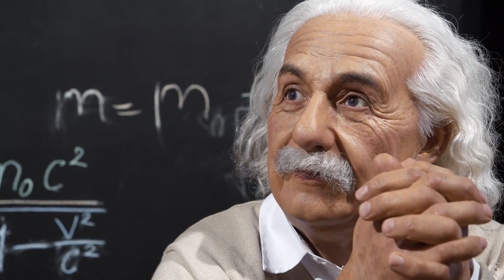TIME changes everywhere!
We think of Time as constant - a day, a month, a year. But this is only what we perceive. Einstein theorized relativity and science has proved it. It is not constant in the universe. Space-time bends and twists and time slows or speeds up, everywhere, all the time, relative to us. The only constant is the speed of light. So, what time is it? Well, that depends!